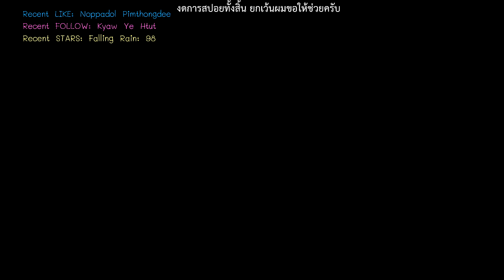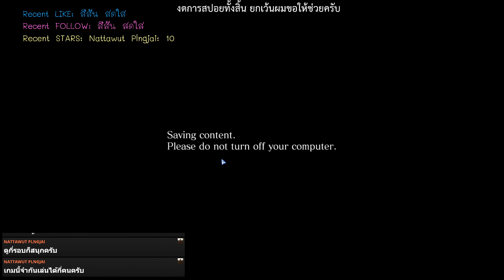Resident Evil 6 พาท8 จ้า อดีตของพี่คริส